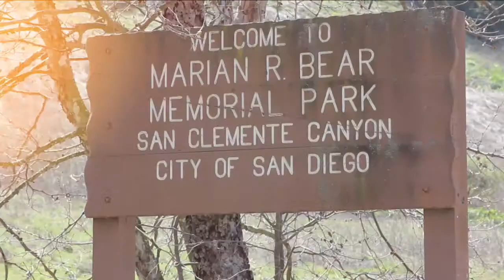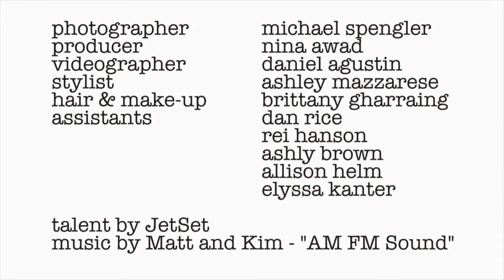michael spengler photography